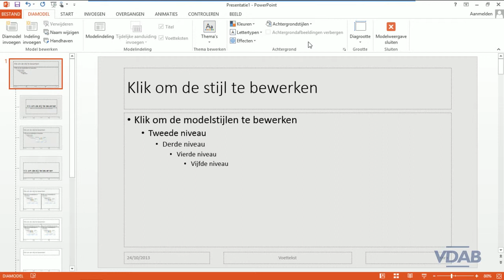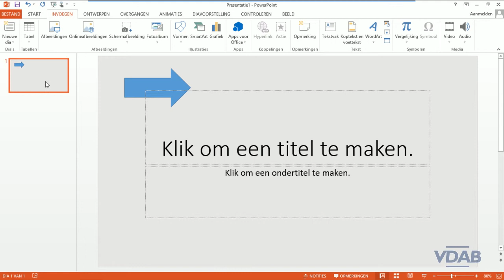PowerPoint2013 - 7.6.3 - Ontwerpsjablonen maken 1